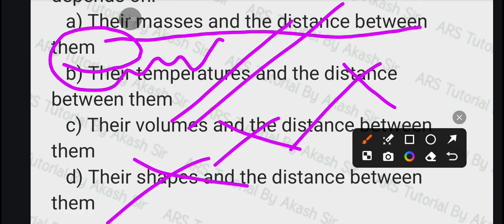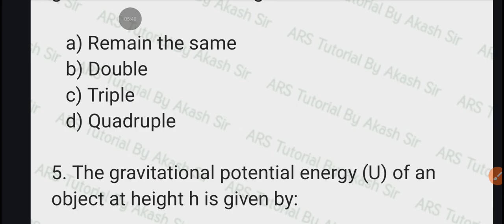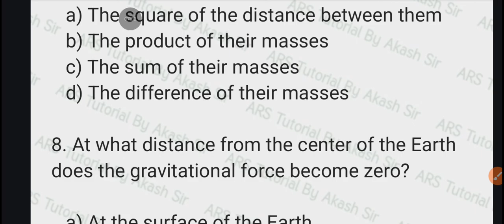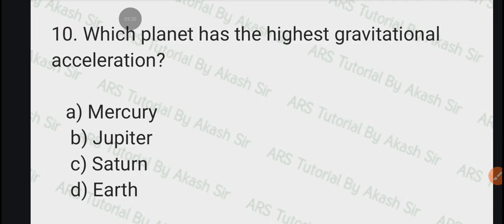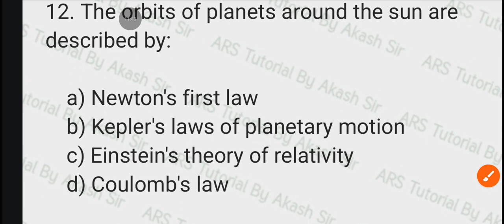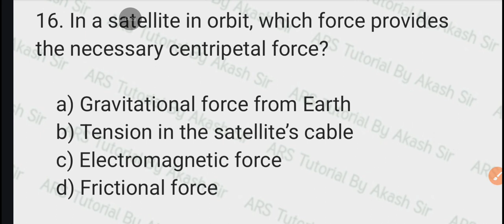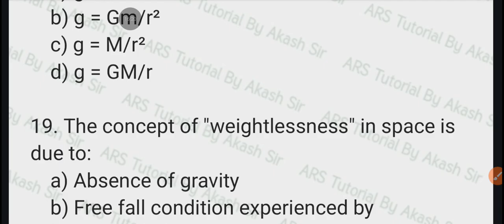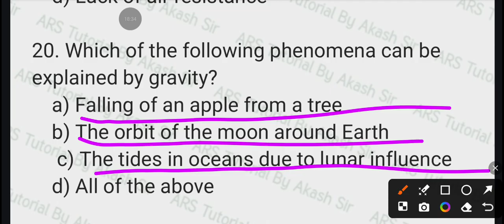Gravitation physics top important MCQ question for all competitive exam by Akash sir odia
Hello pila Mane aji ra videos re ame physics gravitation ra top MCQ question discuss kariche ...videos ku last jae dekha au khub Sara bhala paiba dia ❤️‍🩹 Nija exam re bi best Kara ❤️...

B.pharma important questions
Ouat important questions
Bsc nursing important questions

Narsing physics important class for bsc nursing
Nursing physics important class for BSC nursing in Odia
Nursing physics question in Odia by ars tutorial in Akash sir
Telegram channel link :- Join Now

B.Sc. NURSING COURSE || BACHELOR OF SCIENCE IN NURSING || B.Sc nursing course in details in OdiaBsc. Nursing course details in odia | nursing admission update odisha.
Paramilitary big update in odisha
AIIMS update Bsc nursing by akash sir
This video is all about bsc nursing course, how can you get admission in govt and private colleges, eligibility, course fees, selection procedure, top colleges offering b.sc nursing course in India.
APPICATION FORM FOR GNM , ANM, BSC NURSING
NOTICE ABOUT ADMISSION INTO GNM, ANM ,BSC NURSING 2025
Orissa BSc nursing entrance exam 2025

🩹.Work of BSc Nursing ?
🩹. Eligibility Criteria of BSc Nursing Course ?.
🩹.Age Criteria of BSc Nursing Course ?
🩹.What is BSc Nursing Basic Course ?
🩹.What is BSc Nursing Post Basic Course ?
🩹.Top Institute for BSc Nursing Course ?
🩹.Fee Structure of BSc Nursing Course ?
🩹.BSc Nursing Admission Process ?
🩹.BSc Nursing Course Syllabus ?
🩹. Job Profile after BSc Nursing Course ?
🩹.Salary after BSc Nursing Course ?
🩹.Bsc nursing course courricullum
🩹.Bsc nursing detailed syllabus
How to register  in nursing admission 2021_22 ?
How to apply for nursing addmission 2021-22 ?
How to apply for bsc nursing addmission 2021-22?
How to apply for GNM nursing addmission 2021-22 ?
How to apply for anm nursing addmission 2021-22 ?
How to apply for post basic bsc nursing addmission 2021-22?
How to apply for MSc nursing admission 2021-22?
How to apply for post basic diploma nursing addmission 2021-22?
How to apply for bsc nursing addmission 2021-22 in odia?
How to apply for GNM nursing addmission 2021-22 in odia?
How to apply for anm nursing addmission 2021-22 in odia?
How to apply for post basic bsc nursing addmission 2021-22 in odia?
How to apply for MSc nursing admission 2021-22 in odia?